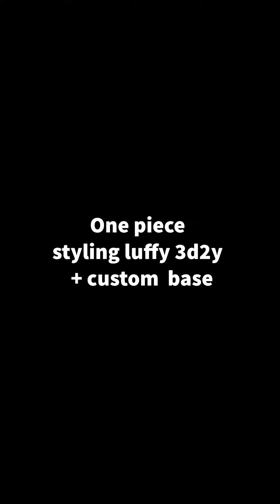one piece styling luffy 3d2y + custom base